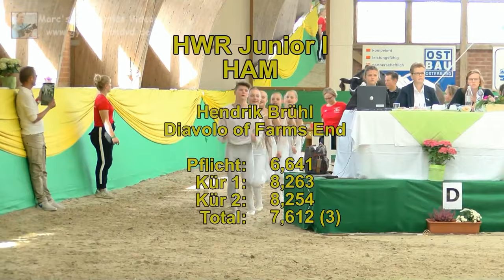DJM Krumke 2019 - Top 3 Gruppen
Deutsche Jugendmeisterschaft Krumke 2019 - Gruppen Top-3:
RSV Neuss-Grimlinghausen Juniorteam I (RHL), VV Ingelsberg Junior I (BAY), HWR Junior I (HAM)